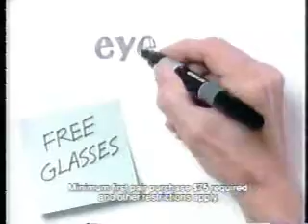WCIX Preshow October 1989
ALL NEW! In this clip, we have a plugs for Florida Lotto, A WCIX Hispanic Heritage month and Eyelab, followed by a news preview for WCIX News, followed by a Dukes of Haz... er, make that Peaceable Kingdom pre-emption bumper and the Halloween specials its getting bumped for (Note: This was a very rare instance of a Bugs Bunny Special being followed by a Charlie Brown Special)!